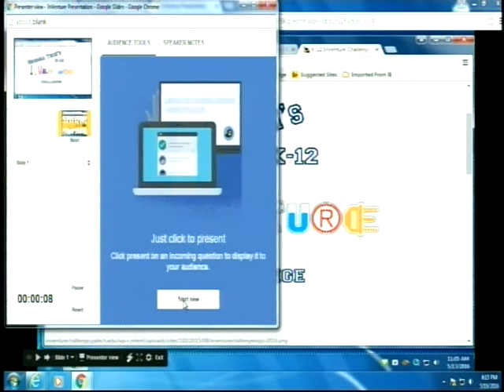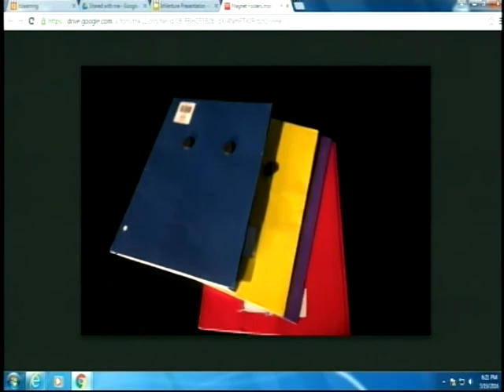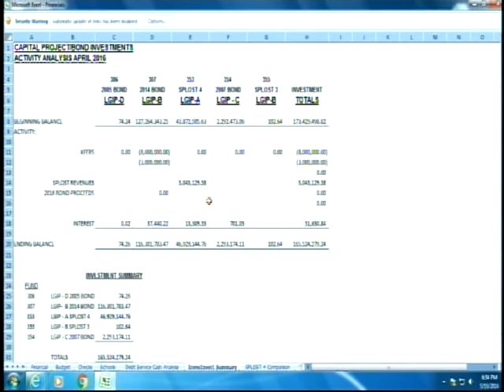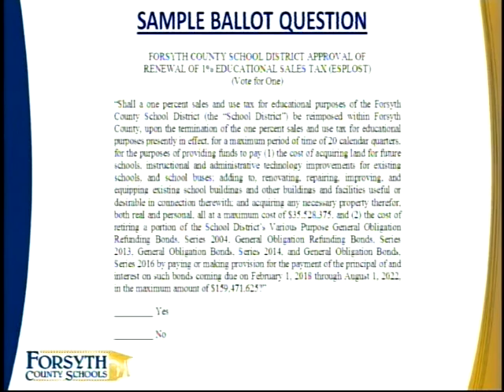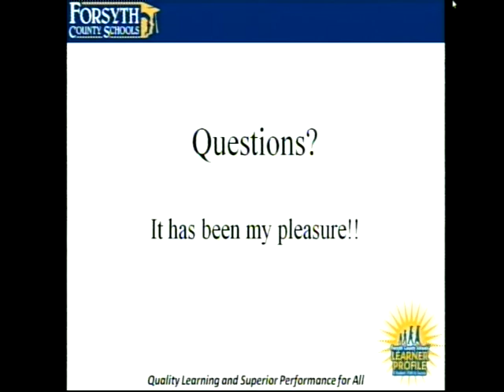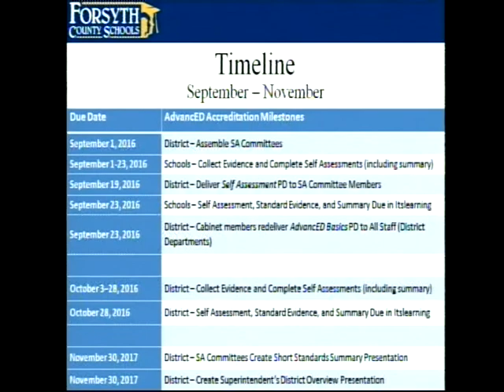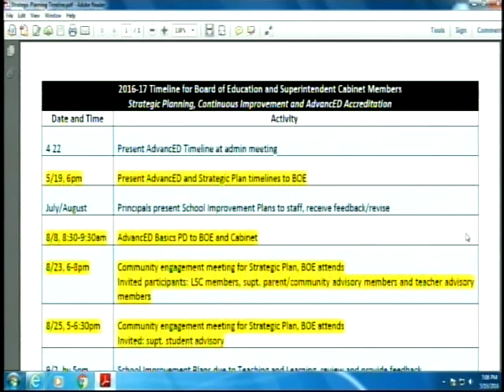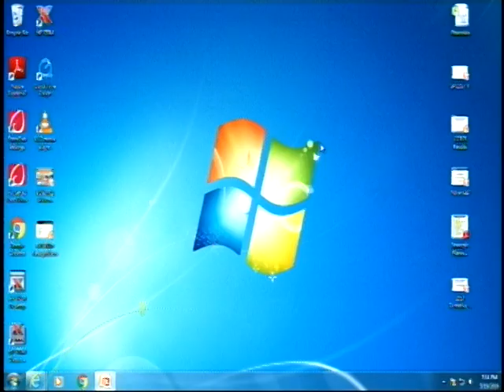Forsyth County Board of Education Regular Meeting - May 19, 2016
5/19/2016 6:00:00 PM

Forsyth County Board of Education
and Professional Development Center
1120 Dahlonega Hwy., Cumming, GA 30040

Mrs. Darla Light, Board Chairperson – District 4
Mrs. Kristin Morrissey, Board Vice Chairperson - District 2
Mr. Tom Cleveland, Board Member - District 3
Mrs. Ann Crow, Board Member - District 1
Mrs. Nancy Roche, Board Member - District 5
Dr. Jeffrey Bearden, Superintendent

II. Welcome, Invocation and Pledge

III. Agenda Approval

IV. Recognitions
a.  2016 Georgia FBLA State Leadership Conference Winners
b.  Georgia National History Day Competition
c.  Georgia Social Studies Fair - Brady Hutchinson (Daves Creek) First Place
d.  State Science Fair
e.  VEX Worlds, International Competition
f.  U.S. Army's 2015-16 eCYBERMISSION Competition
g.  Georgia High School Musical Theatre Awards – Shuler Hensley Awards
h.  Superior Performance Spotlight

a.  Minutes Approval
b.  FY17 CTAE Consolidated Application
c.  B15-15 - PE Supplies Catalog
d.  B15-16 - Science Supplies
e.  B15-17 - Classroom & Art Supplies
f.  P13-04 - SNP Sanitation
g.  P14-05 - Pest Control
h.  B14-17 - Milk & Juice
i.  B13-06 - Music Supplies & Equipment Catalog
j.  P16-13 - Fire Services
k.  P16-14 - Gym Floor Work
l.  B13-16 - SNP Paper Supplies
m.  Award Special Inspections and Construction Materials Testing Engineer for Denmark HS Construction Project

VI. Public Participation

VII. Presentation and Discussion Items
a.  Finance Report
i.  Other
b.  SPLOST Referendum Resolution
c.  2014-15 CCRPI Results
d.  AdvancED Accreditation
e.  Strategic Planning Timeline

VIII. Action Items
a.  FY '17 Tentative Budget Adoption

IX. Points of Information
a.  Fundraisers Approved
b.  Overnight Field Trips
c.  Monthly Attendance Report
d.  Work Order Report
e.  PM Work Order Report
f.  Extension Service Activity Report

X. Executive Session

XI. Personnel
a.  Approved Personnel

XII. Adjourn